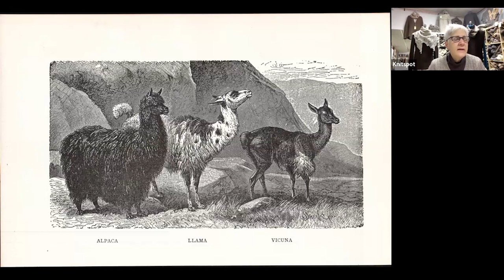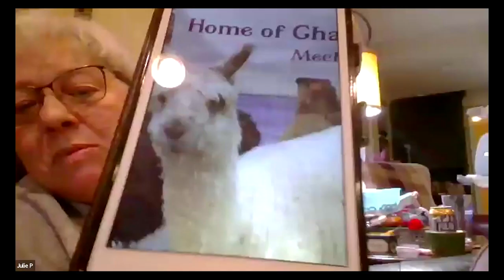Holiday Barn Box Wool School chat-- Better Breakfast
Better Breakfast (Merino and Dehaired alpaca wool blend yarn).